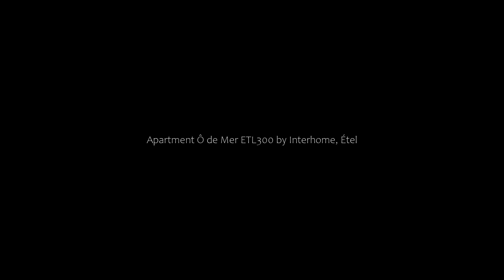Apartment Ô de Mer ETL300 by Interhome, Étel, France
About Property:
Located in Étel and only 2.9 km from Kervegant Beach, Apartment Ô de Mer - ETL300 by Interhome provides accommodation with sea views, free WiFi and free private parking. This apartment is 24 km from Parc des Expositions Lorient and 26 km from Lorient Train Station.

The apartment features 3 bedrooms, a TV with satellite channels, an equipped kitchen with a fridge and a dishwasher, a washing machine, and 1 bathroom with a shower.

Plouharnel Train Station ...
Property Type: Hotel
Address: 56410 Étel, France
Searching For
1. Apartment Ô de Mer ETL300 by Interhome - Étel - France
2. Apartment Ô de Mer ETL300 by Interhome - Étel - France Address
3. Apartment Ô de Mer ETL300 by Interhome - Étel - France Rooms
4. Apartment Ô de Mer ETL300 by Interhome - Étel - France Amenities
5. Apartment Ô de Mer ETL300 by Interhome - Étel - France Offers and Deals
Audio Credit:
Track Title: Subway Dreams
Artist: Dan Henig